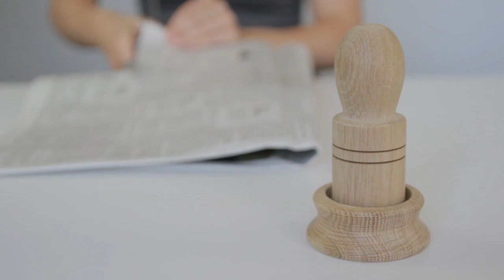Paper-Potter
Die recycelte Variante der Anzuchttöpfe.